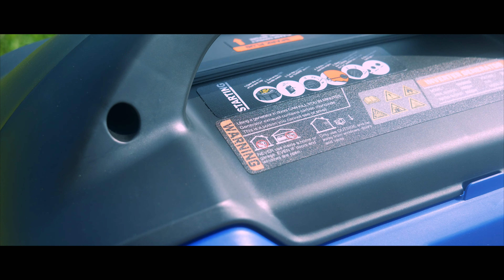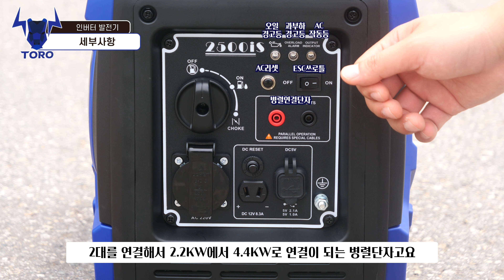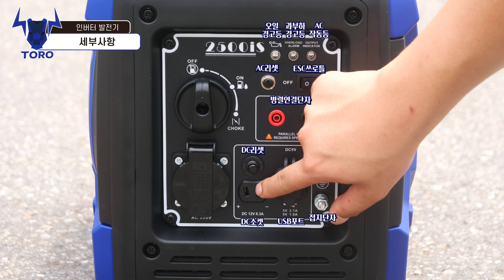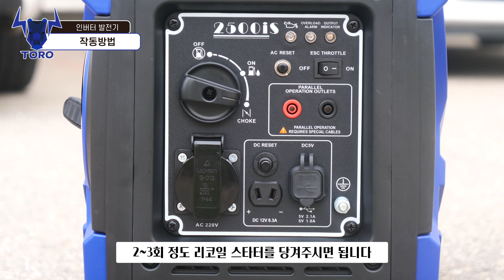혼다 발전기 덤벼? 2.2KW 카라반 에어컨 6평 노지캠핑용 토로 발전기..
토로 저소음 인버터 발전기 GW2500i

📢BGM
✔️Track - Brian Rian Rehan - Dark